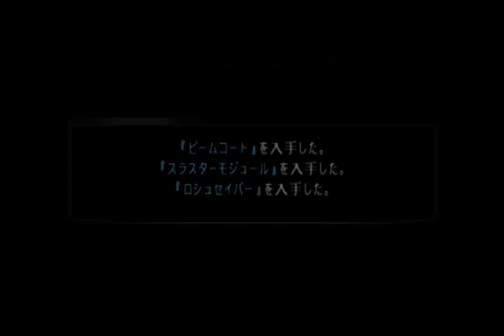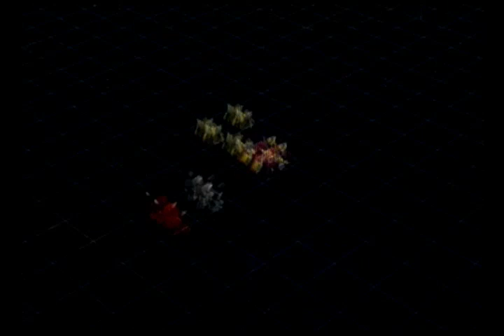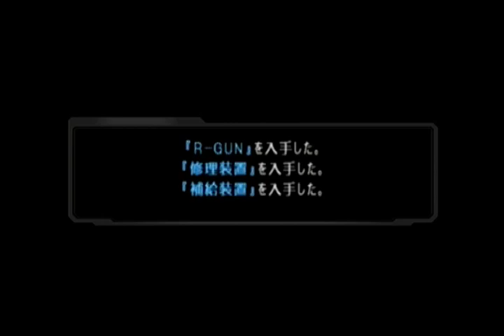Super Robot Taisen OG: Original Generations (OG1) [Ryusei route] - Walkthrough part 9